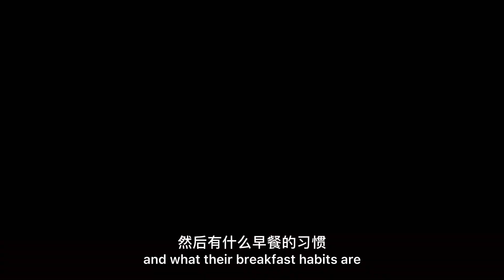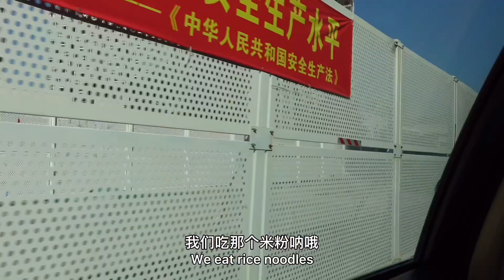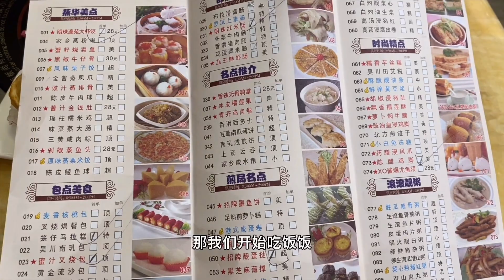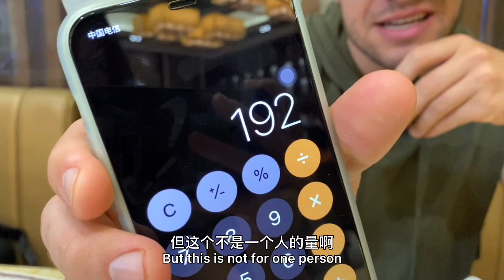Typical traditional Guangdong Breakfast